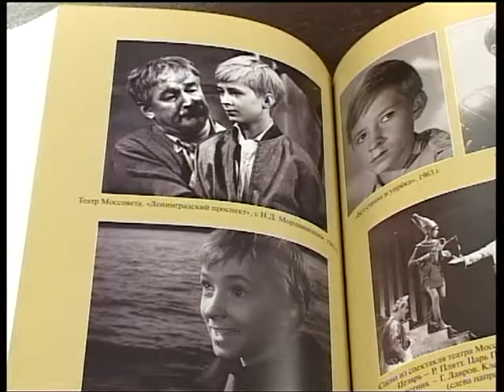Городские встречи 02.09.16 Николай Бурляев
Президент международного кинофорума "Золотой витязь" и славянского творческого Союза